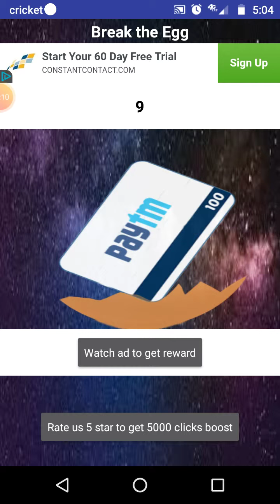!!SCAM ALERT!! Break the egg App SCAM!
This app promises 100$ payout for 1 million clicks. They do not pay out. Here's what happens . Give this a thumbs up and I'll continue finding scam apps.
Here's the guys email.
Do Not Download Any Of His Scam Apps. ✌️